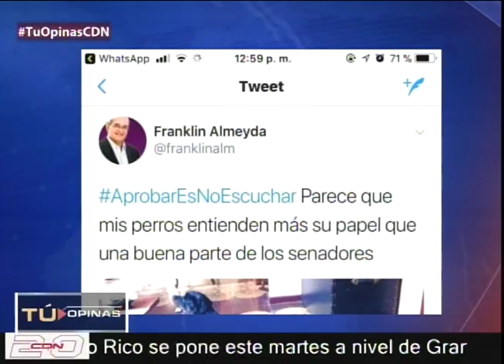¿Qué opina al respecto del tuit de Almeyda sobre sus perros y los senadores?